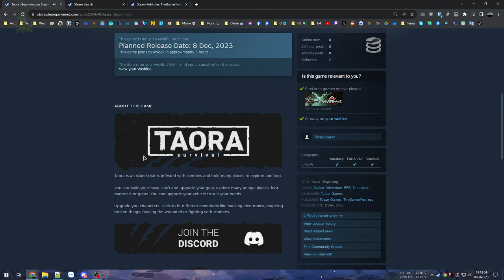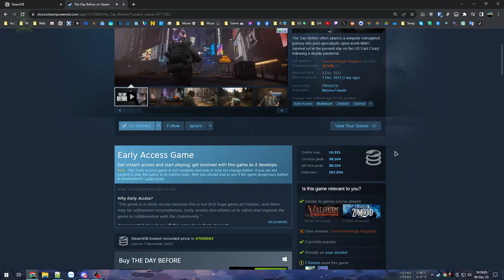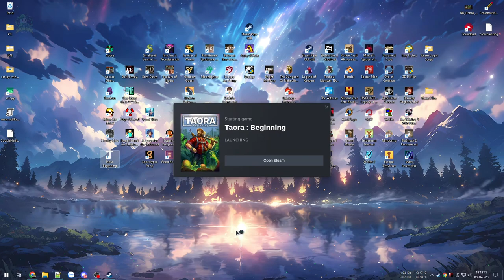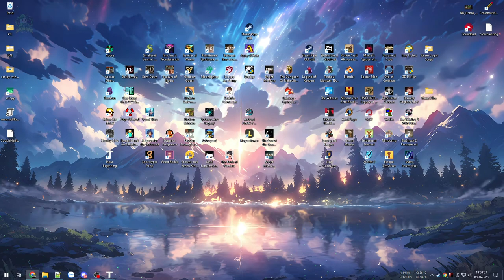Lập trại sinh tồn giữa rừng zombie - Taora: Beginning #1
Taora: Beginning

Thử qua bản Prologue của game Sinh tồn Zombie xem thế nào...
Đồ hoạ có vẻ ổn, gameplay cơ bản nhưng giải trí thời gian ngắn tàm tạm, chiều sâu thì chưa rõ vì chưa khám phá nhiều. Tuy nhiên còn rất nhiều điểm trừ nhỏ lẻ cần cải thiện.
- Đồ hoạ chưa tối ưu và không được lưu.
- Bug chồng 2 lớp layer khi hoàn thành quest không thế tắt.
- Tương tác vật thể hiện viền collision rất chói và khó chịu.
- Nhặt vật phẩm khi rơi rất khó, nhất vật phẩm nhỏ và nhiều.
- Khi trời tối thì bất ngờ cực kỳ tối không thể quan sát được.
- Xác chết bị bug treo ở đâu đó mà tìm mãi không thấy, mất toàn bộ item.